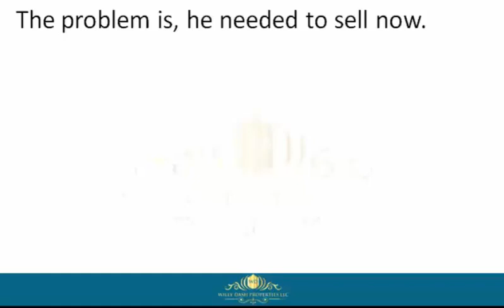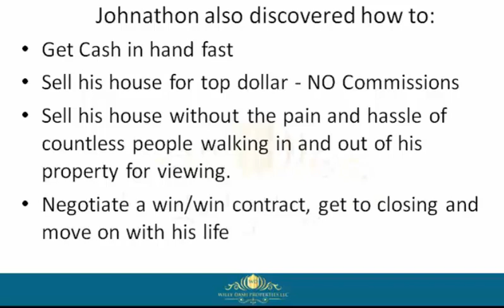How To Sell My Home In Monroe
how to sell my home in monroe If you are looking for how to sell my home in monroe , then watch this video to learn everything you need to know about how to sell my home in monroe